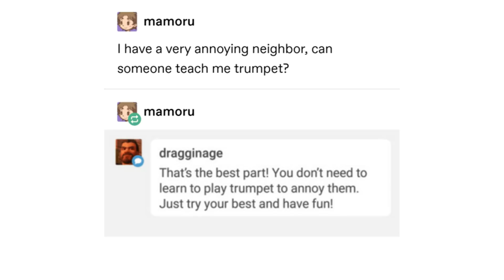I have a very annoying neighbor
The annoying neighbour vs the brasshole

Hi, Al. This video is a dub of a Tumblr / Reddit meme about how I have a very annoying neighbour. Please show it to people who will like it. Thank you.